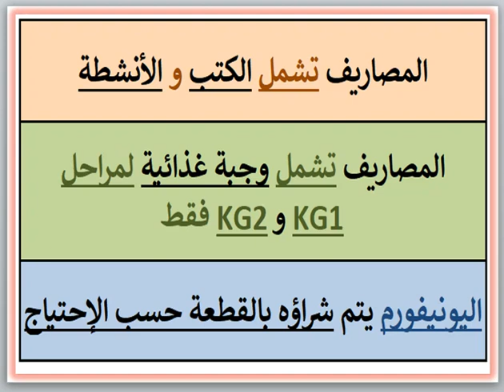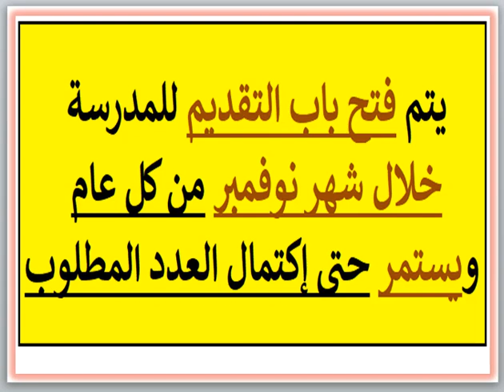مصروفات ومعلومات عن مدرسة بريتش كولومبيا الكندية الدولية (6 اكتوبر - الجيزه) 2024 - 2025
مصروفات ومعلومات عن مدرسة بريتش كولومبيا الكندية الدولية (6 اكتوبر - الجيزه) 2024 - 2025 British Columbia Canadian International School Fees